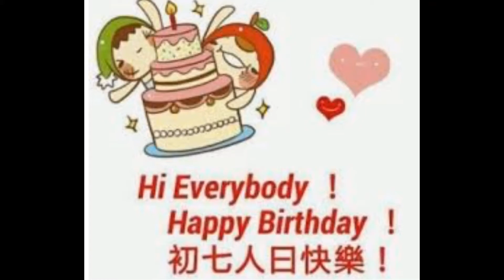7th day Lunar 2020